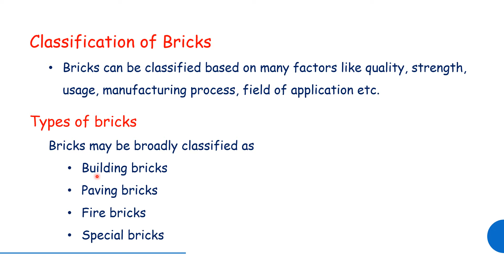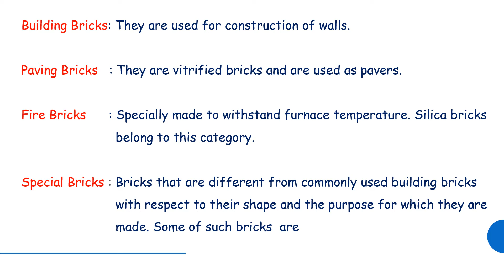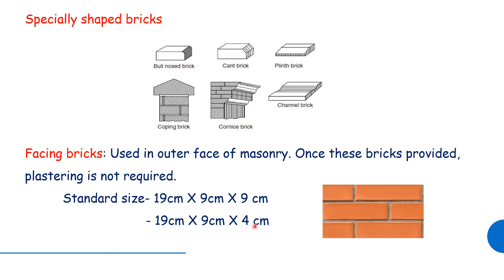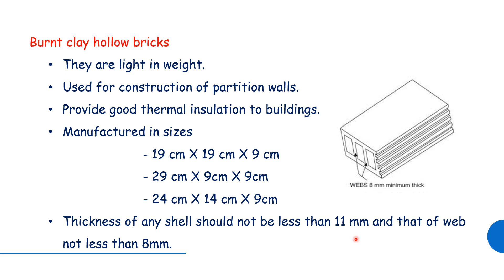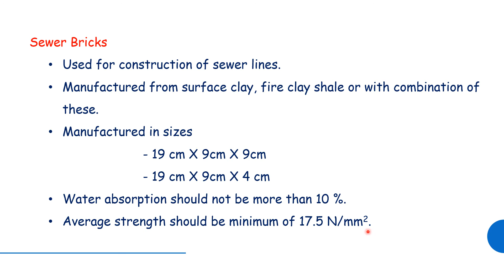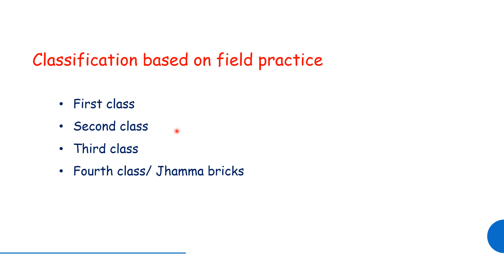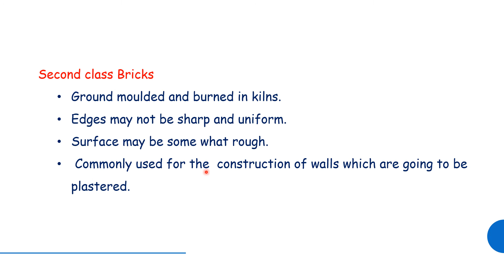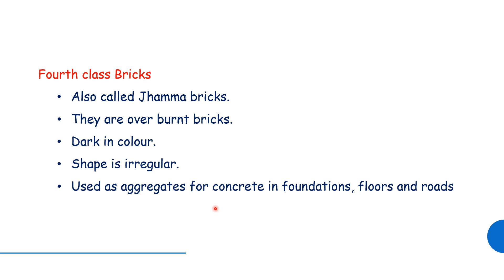Classification of Bricks|Basic civil Engg-part 3| Kerala PSC Lecturer in Computer, Mechanical Engg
Brief description about the classification of bricks.